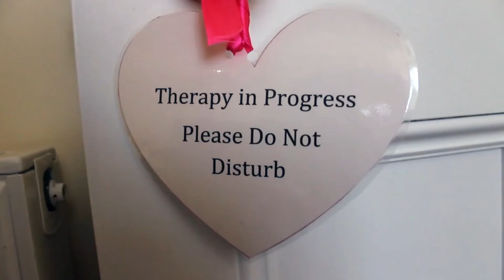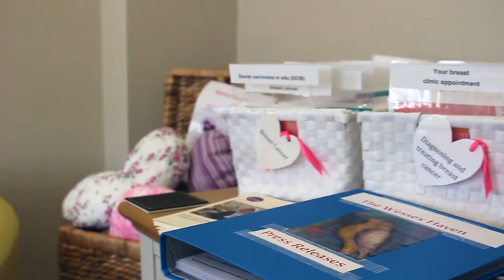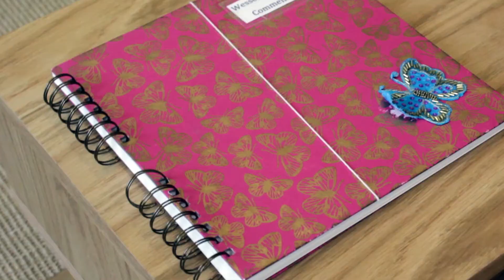Wessex Haven | Breast Cancer Support Centre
Swanwick Lions- our most recent and on-going support is for the Wessex Haven Breast Cancer Support Centre in Titchfield. The video clip describes the facilities provided to visitors, and the commitment of the staff.